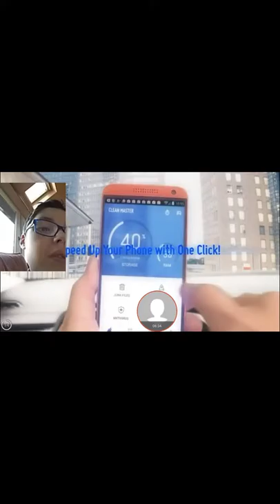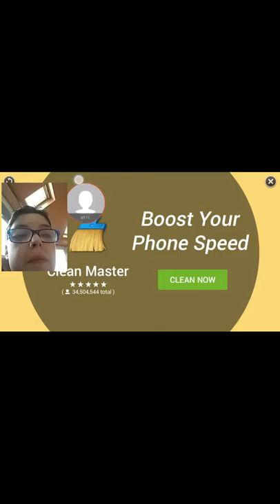Subway subfers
I play subway subfers